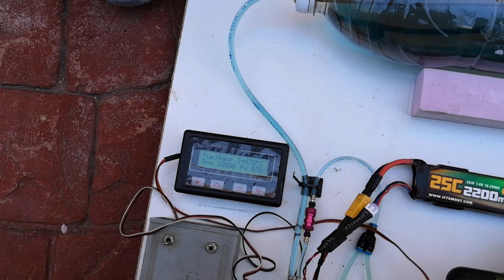Jet Engine 160.000 rpm.10 kg Thrust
Arranque en banco de pruebas de una Turbina de Aeromodelismo Wren 100 de 10 kilos de empuje a 100.000 rpm. para aeromodelismo RC. Jet Engine test bench run. 10 kg of thrust at 100.000 rpm